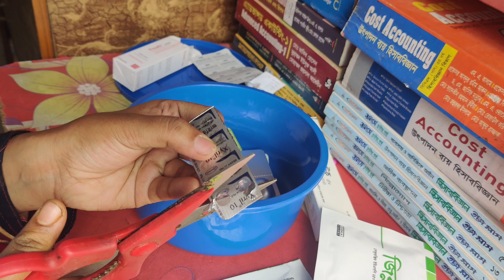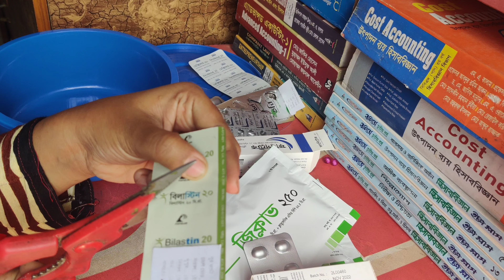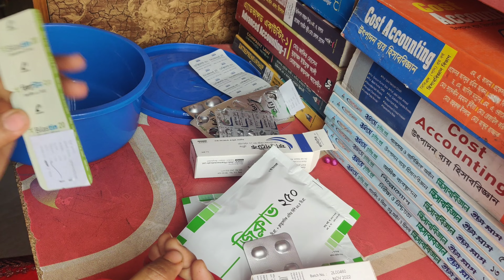সব ভালো একটু দেরি করেই আসে ; খারাপটা একটু ধৈর্য্য ধরে কাটিয়ে দিতে হয় | শবে বরাত ব্লগ শেয়ার করলাম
Hi Everyone!Assalmau Alaikum! How are you all? Today I have shared শবে বরাত routine. In today’s vlog I also shared some cooking recipes. please don't miss the vlog.. Hope you will love this vlog. keep me in your prayer's...Take love..